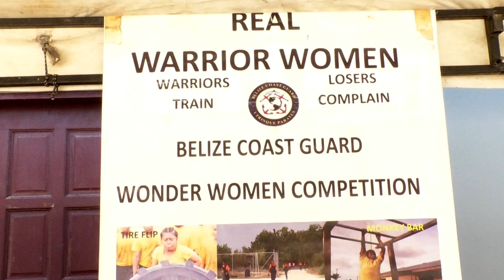Coast Guard’s Wonder Woman